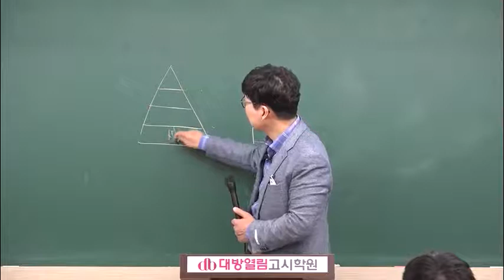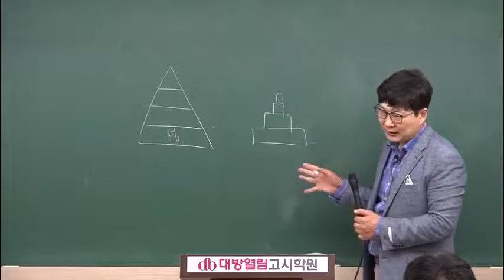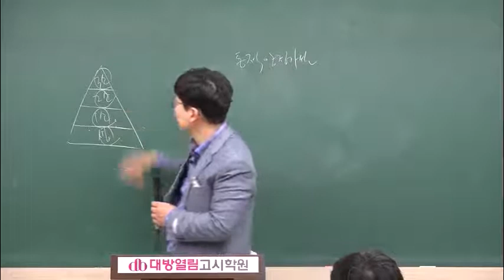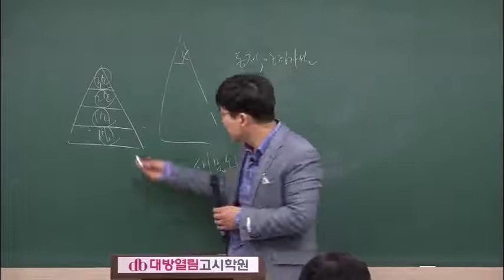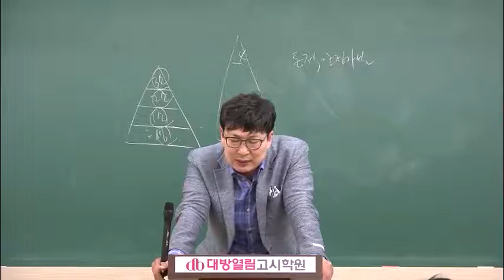간호직공무원 서울시 공무원생물 교재 기출700제 특강 23강